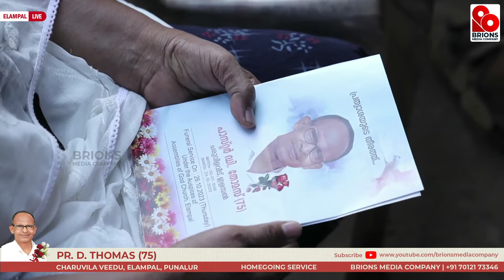Pastor D Thomas (75) | Homegoing Service Live Telecast | 26.10.2023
For LIVE Streaming Services,

Brions Media Company keeps you 'updated' even when you are on the go.
It helps viewers across the globe access the live stream on all their devices including smartphones, tablets, desktops, and more.

**Copyright Statement **
**Copyright Statement **

wedding live from Kerala, Kerala live TV, Kerala No. 1, Brions Media Company network, Brion's Media Company networks
Wedding webcast service in Kerala, webcasting service in India
convention live, wedding live, Brion's Media Company wedding, Brion's Media Company funeral
Brions Media Company, Brions Media Company live, Brion's Media Company Kerala, Brion's Media Company India
Kerala live web-caster, realtime
Attingal, Varkala, Thrissur, Kunnamkulam
wedding fails wedding funny videos, wedding gowns, wedding gift
wedding Kerala